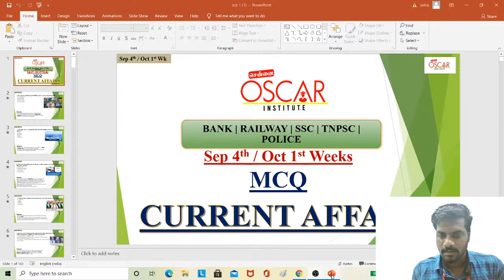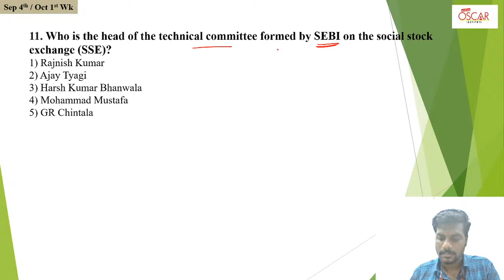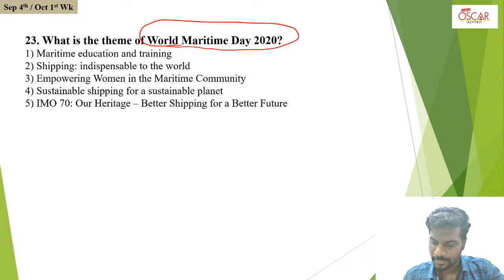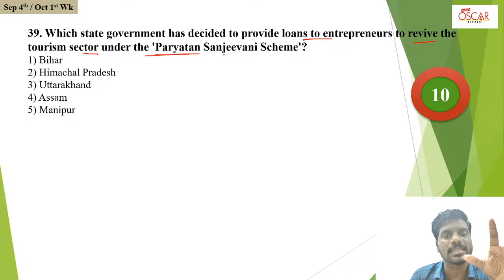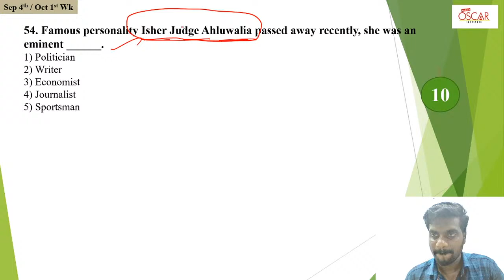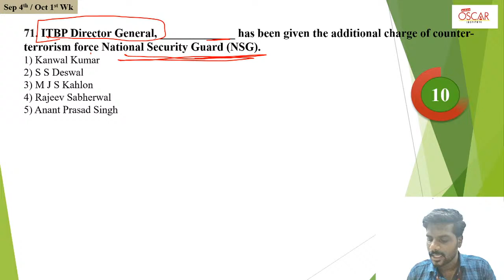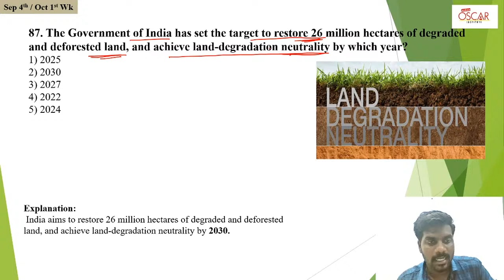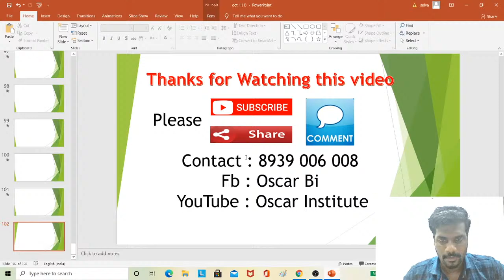September 4th & October 1st Weeks Current Affairs 2020 | Best 100 MCQ | TAMIL | Mr.DANIEL | Oscar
Admission Open for CET exam 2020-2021 From 14th October
OSCAR INSTITUTE THANJAVUR
ibps po exam 2020 Apply online Printing Application Last Date 10th September 2020

Postal Exam  Coaching Classes

Individual Special Support to You by Classroom Sessions
| Online Classes | Online test series | Study materials at affordable cost.

LEARN TILL YOU GET JOB